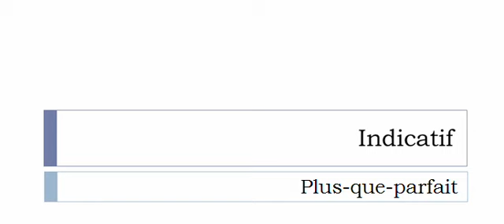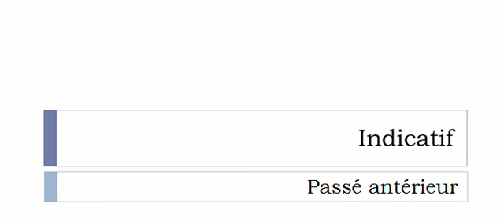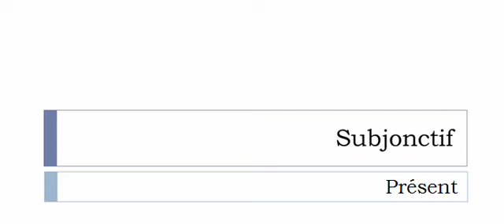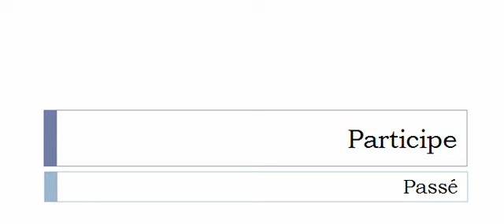Curso de francés = Conjugación = Ravauder